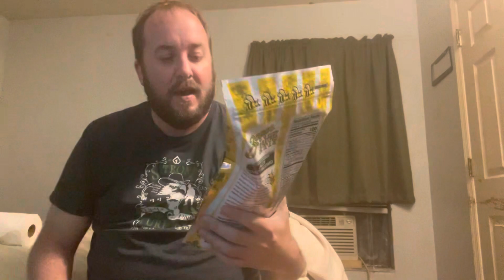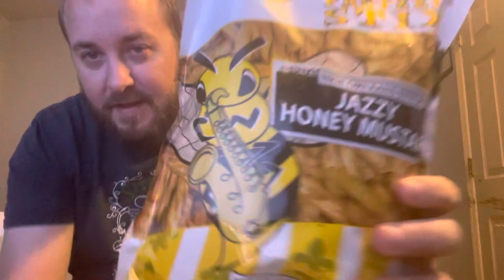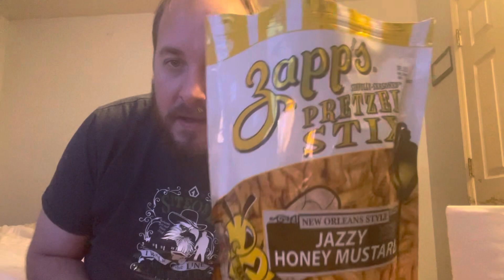Zapps Jazzy Honey Mustard shout out to